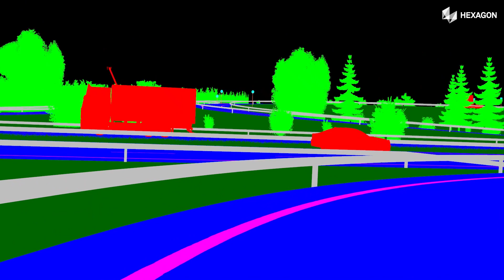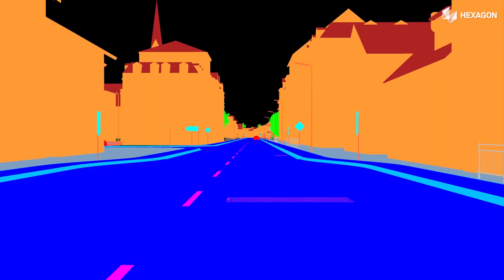Introducing Virtual Test Drive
Virtual Test Drive is our toolkit for the creation, configuration, presentation and evaluation of virtual environments in the scope of road and rail based simulations. It is used for the development of ADAS and automated driving systems as well as the core for training simulators. It covers the full range from the generation of 3d content to the simulation of complex traffic scenarios and, finally, to the simulation of either simplified or physically driven sensors. It is used in SiL, DiL, ViL and HiL applications and may also be operated as co-simulations including 3rd party or custom packages. By its open and modular design it can easily be interfaced and integrated.